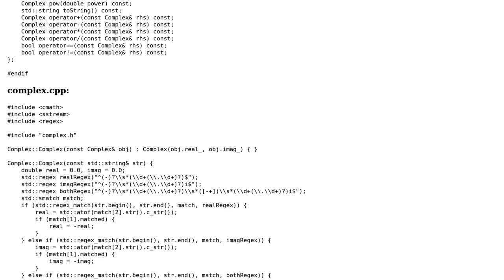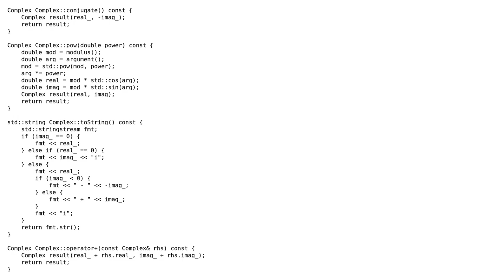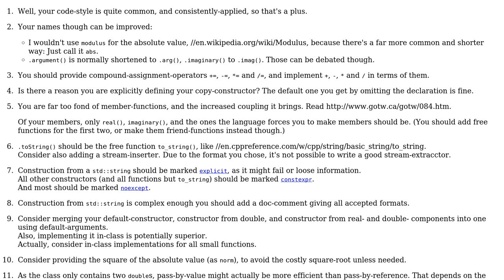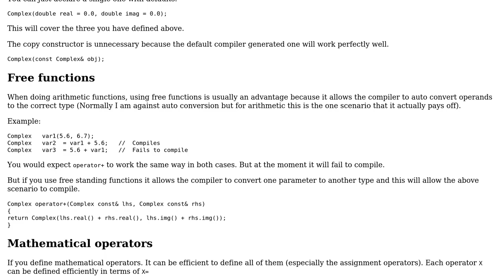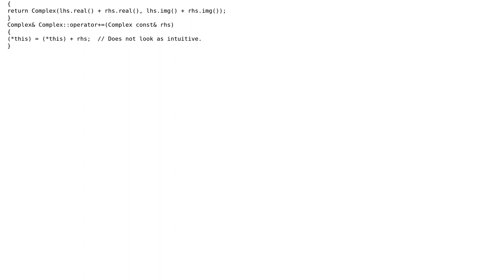Code Review: Simple complex number class (3 Solutions!!)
Code Review: Simple complex number class

With thanks & praise to God, and with thanks to the many people who have made this project possible! | Content (except music & images) licensed under CC BY-SA | Music | Images & others | With thanks to user RubberDuck user Martin York user Deduplicator user Andrew Sun and the Stack Exchange Network Trademarks are property of their respective owners. You are responsible for your own actions.